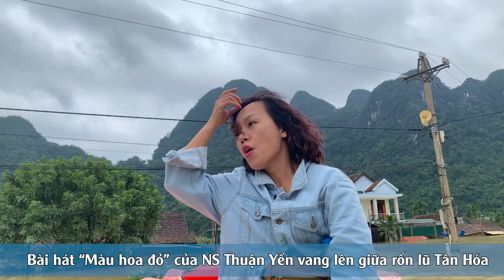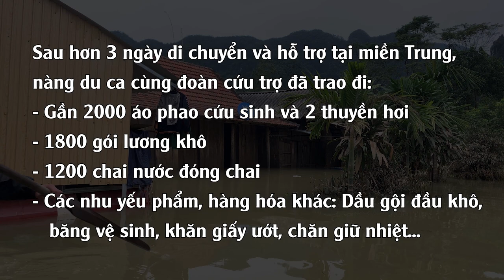Nàng du ca xông vào miền trung cứu lũ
Tôi quyết định chuyến đi này chỉ trong vài tiếng đồng hồ. Thực sự, đêm 17/10, khi Quảng Bình trải qua một đêm dài nước lũ dâng cao, lụt nặng khiến nhiều người phải "kêu cứu", tôi đã rất suy nghĩ. Đêm 18/10, tôi gần như thức trắng lo lắng tình hình lũ lụt của bà con miền Trung và đặc biệt thông tin hồ Kẻ Gỗ xả lũ khiến Hà Tĩnh đứng trước nguy cơ có thể ngập như Quảng Bình. Trước những thông tin đó thì ngay trong đêm, tôi quyết định chờ trời sáng để lên đường vì áo phao đã có sẵn trong nhà rồi.

Tôi nghĩ, trong khi bà con đang kêu cứu mà mình lại ôm một núi áo phao ở Hà Nội thì không được, cần phải lên đường ngay, làm được gì thì làm, đi được đến đâu thì cứ đi, đi về hướng bão lũ.

Sau đó, một cách rất bản năng, tôi đưa ra lời kêu gọi trong một vài hội nhóm, diễn đàn về xe và đáp lại, có những anh em sẵn sàng lên đường ngay với tôi. Sở dĩ tôi không kêu gọi người bên ngoài vì đi vào đây chúng ta không lường trước các tình huống có thể phức tạp trên đường. Tôi đã kêu gọi cụ thể người sức khỏe tốt, lái xe tốt, có kinh nghiệm chuyến đi phức tạp bão lũ và kỹ năng phán đoán tình huống khách quan. Đoàn của chúng tôi thành lập chỉ trong vài tiếng đồng hồ. Cùng lúc vừa phải tìm đồng đội, tổ chức hàng hoá rồi tìm thông tin vùng lũ,... kết nối mọi thứ rồi cả đoàn đã xuất phát vào 14h00 chiều 19/10.
Đoàn của chúng tôi dự kiến đi 2 ngày vào Hà Tĩnh để trao áo phao, nhu yếu phẩm rồi quay ra. Nhưng sau khi khảo sát thực tế, nghe tổng hợp thông tin từ cán bộ, người dân Hà Tĩnh, chúng tôi nhận định ở đây tuy nước ngập cao nhưng cả dân và chính quyền đều chủ động phòng chống. Trong một số vùng đã đi qua, xóm làng trống trơn vì bà con đã đi di tản. May mắn Hà Tĩnh chưa có thiệt hại đáng tiếc về người và của.

Vì thế, khi liên tục nhận được lời kêu gọi, kêu cứu từ Quảng Bình, đoàn đã di chuyển tiếp vào đây. Bởi hiện tại Quảng Bình đang rất cần những hàng cứu trợ cứu sinh như đoàn chúng tôi đang có, cụ thể là áo phao.

Thái Thùy Linh khuyên các đoàn cứu trợ không nên đem gạo vào miền Trung lúc này
Nếu không vướng lịch Du ca ở sông Nho Quế, Hà Giang vào cuối tuần này khiến tôi bắt buộc phải quay về Hà Nội thì tôi có thể ở lại lâu hơn, có thể giúp đỡ được bà con nhiều hơn hoặc có thể làm cầu nối thông tin liên lạc để giúp đỡ các đoàn khác. Rất tiếc tôi phải quay về vì lịch công việc không thể thay đổi được. Nhưng chắc chắn chúng tôi vẫn sẽ có những sự hỗ trợ cho bà con miền Trung sau chuyến đi này.